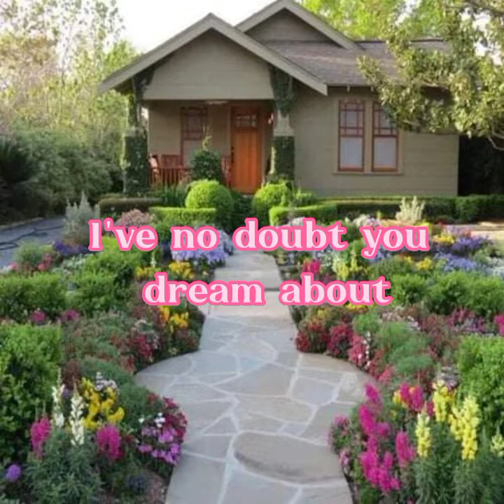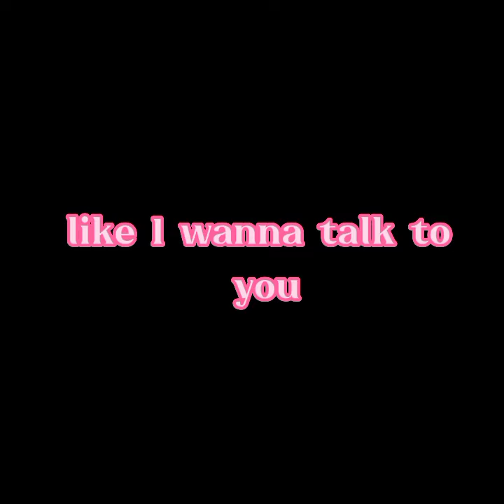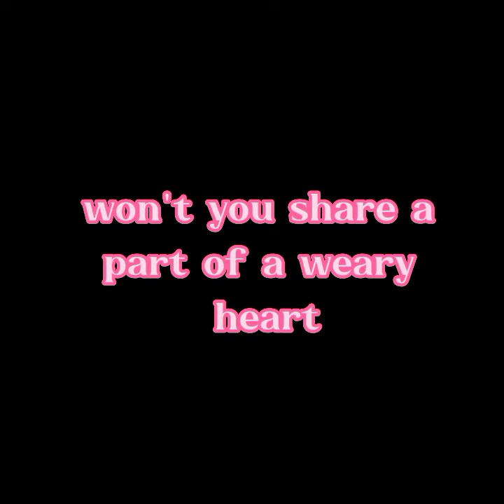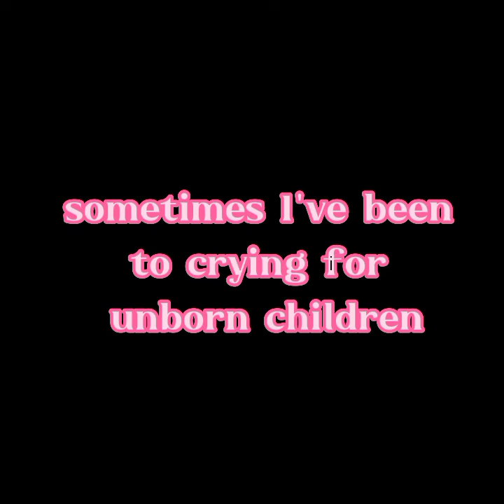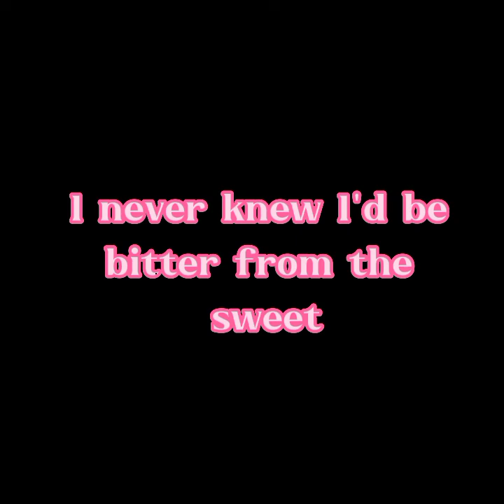I've Never Been To Me - Charlene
I've Never Been To Me